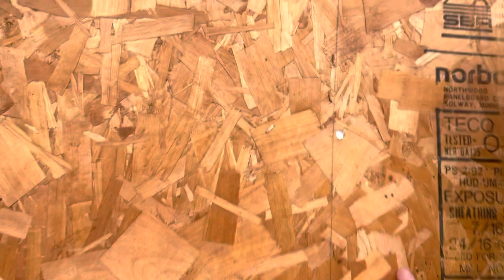Nueva Instalación de Siding - SIDING INSTALLATION Comenzando casita le cambiaremos todo el siding.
Te doy un recorrido sobre esta casa que estaremos trabajando en la instalación del nuevo siding estaremos quitando siding de Vynil y le instalaremos 2 tipos de colores diferentes, en la parte de enfrente llevará algunos interesantes estilos.